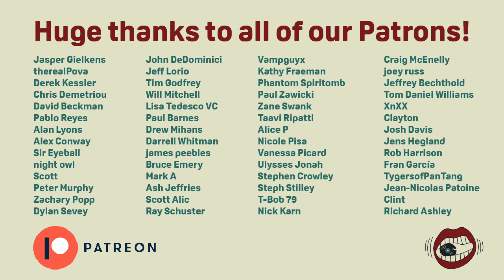Big Thief - Dragon New Warm Mountain I Believe in You | Album Review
Dragon New Warm Mountain I Believe in You is the fifth studio album by the American band Big Thief, released as a double album through 4AD on February 11, 2022.